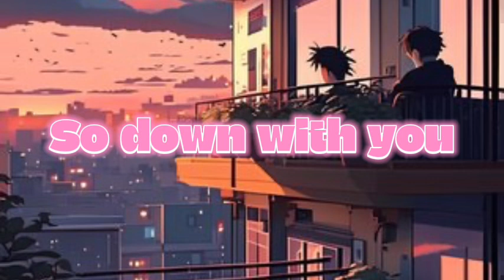So down with you❤️made